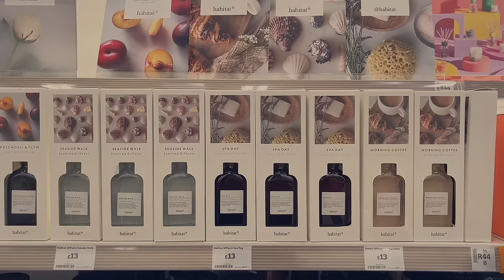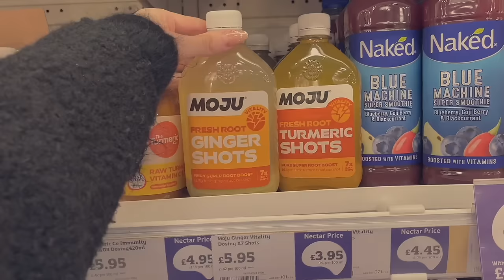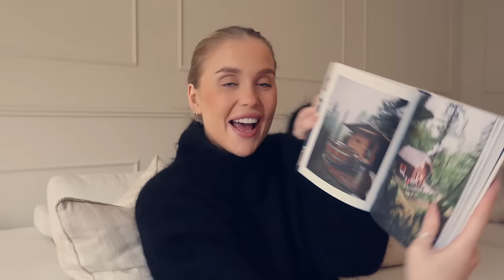HELLO JANUARY | grocery shopping, home haul, winter walks, cooking & pregnancy Q&A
Hello my loves, I hope you are all having a lovely start to January 🌿🌻💛 I’m so happy to be back and I’m looking forward to spending the day together!

Cooking pan